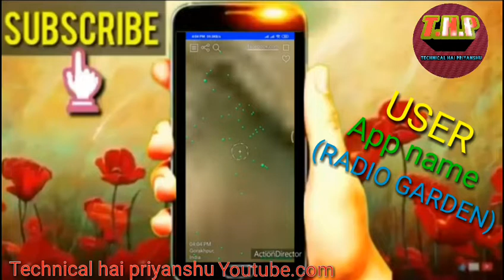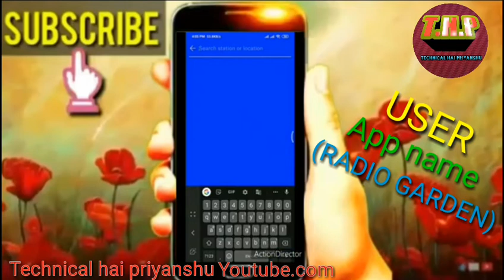Best radio app(RADIO GARDEN)For Android user//by T.H.P(Technical hai priyanshu)##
हवाई जहाज की स्पीड जिओ में मैं आपको बताने जा रहा हूं एक रेडियो ऐप के बारे में जो कि रेडियो शौकीन व्यक्तियों के लिए बहुत लाभदायक है जिसका नाम है
(RADIO GARDEN) यह एक बहुत अच्छा है इस ऐप को यूज करने का इस्तेमाल मैंने वीडियो में बताया है तो आगे की इंफॉर्मेशन के लिए वीडियो देखें अगर आपने अभी तक हमारे चैनल को सब्सक्राइब नहीं किया तो हमारे चैनल को सब्सक्राइब कर दीजिए और बैल आइकन कोई प्रेस कीजिए इससे कि आप नोटिफिकेशन के द्वारा हमारी वीडियो सबसे पहले देख सकें मैं इस चैनल पर स्टडी मोटिवेशन और टेक्निकल वीडियो daily अपलोड करता रहता हूं
धन्यवाद